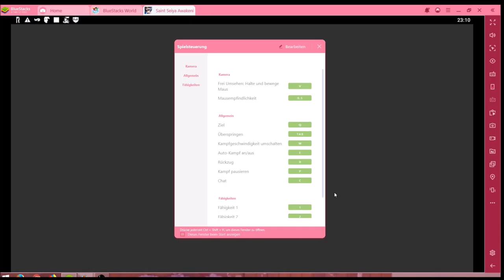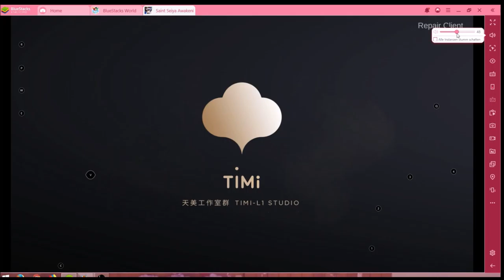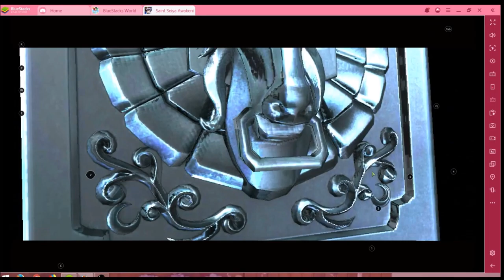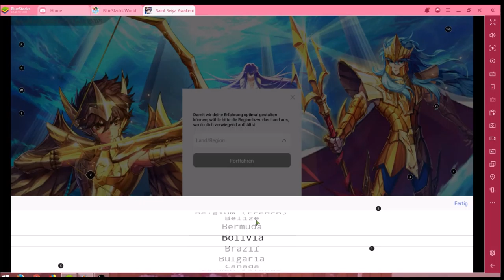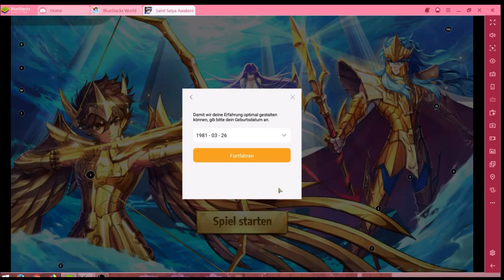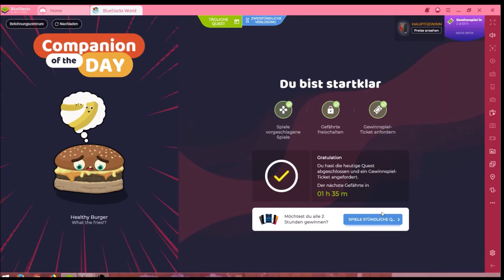Saint Seiya Awakeni #15.11 JndT (BlueStacks)